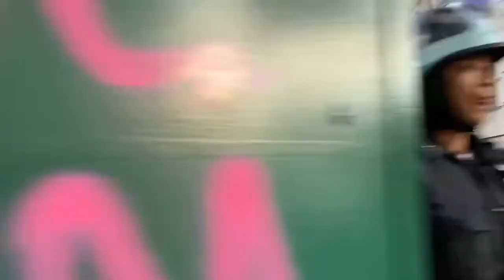George Floyd Protest Police Brutality - #688.1 - New York City